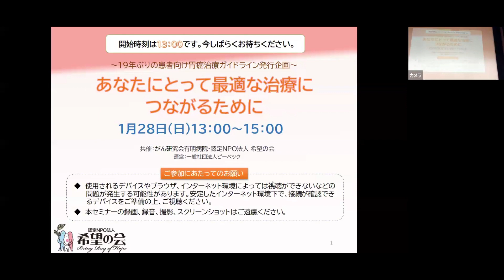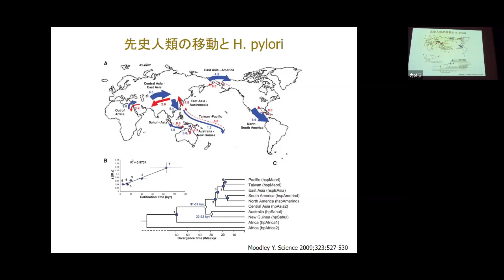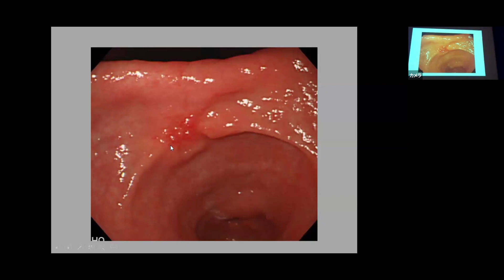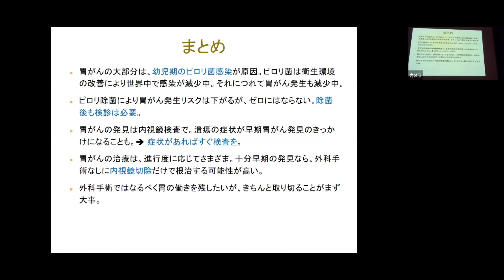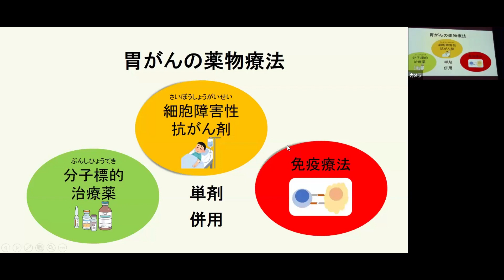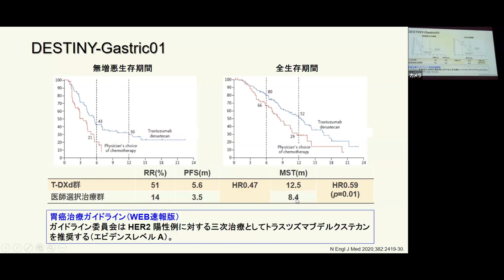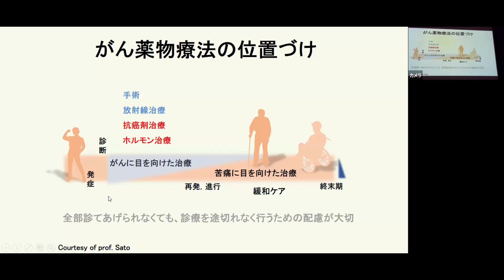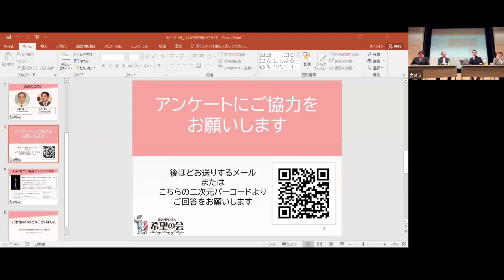「あなたにとって最適な治療につながるために＠がん研有明病院」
2024年1月28日　がん研有明病院で開催したセミナーのアーカイブ動画です。

がん研有明病院病院長　佐野武先生のご講演
「胃癌はなぜできる？どう見つける？どう治す？」
同病院副院長・消化器科化学療法科部長　山口研成先生からは
「胃癌　治しきれない時、その時どうかんばる？」
どちらも患者家族関係者のみならず、医療に携わる方、まだがんとは無関係な方にも大変力になる内容です
司会は、16年前に若くしてスキルス胃がんを体験し、今は誰もが過ごしやすい地域のために尽力している小玉仁志さんです